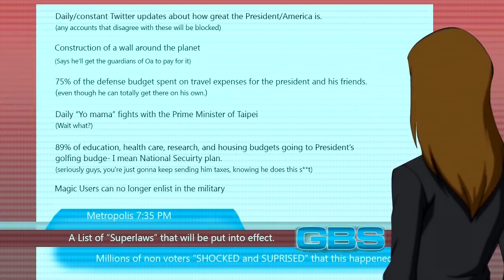YJ Abridged Episode # 12: Identity Crisis - Part 1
Editor's Note: If anyone asks our abridged universe is on Earth 16-A in the DC Abridged Multiverse.

Cast list in part 3

Songs used (in order of appearance):

Duel of the Gods - YuGiOh OST
Purple Thorns - JJBA Stardust Crusaders OST
Misato - Neon Genesis Evangelion OST
Beneath the Mask - Persona 5 OST
Squeaky Rags - Legend of Korra OST
On an Island - Fate/Zero OST
Freaky Fred - Courage the Cowardly Dog OST